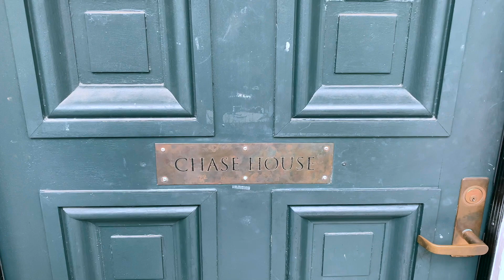26 Questions: Hazel '22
The last gift Hazel received? An evil rubber duckie. Her favorite lunch? Grilled cheese.